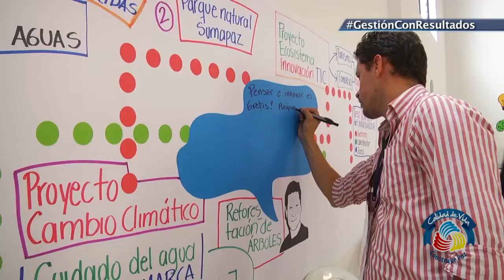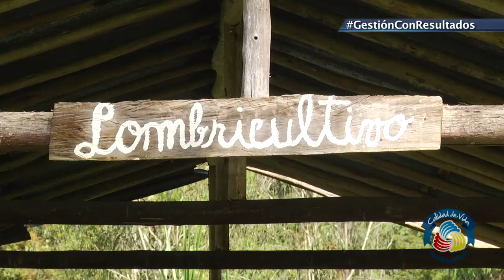En Gachetá, la semana del la ciencia, tecnología e Innovación.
La periodista Liliana Zabala, de nuestro programa Cundinamarca Calidad de Vida, visitó el encuentro de innovación y tecnológia más importante que genera el departamento. Habló con sus protagonistas.